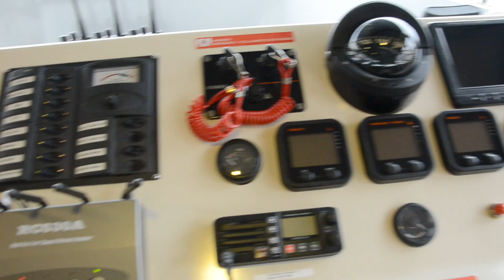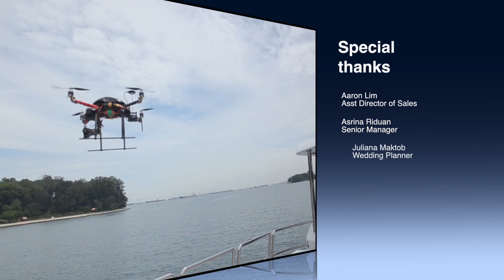Interior & Aerial Videography & Photography (Bay Suite)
Photography & Videography by Theme Photography.
Aerial Remote Control Technology Powered by Theme Technology.